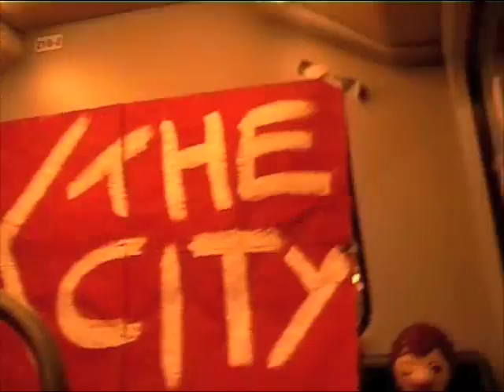Belvedere IX - EPISODE 4 - EXPLORATION TRANSPORTATION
Here is EPISODE 4 of our nightly IX THE CITY activities... This time from the Hamburg subway... Featuring DER MÄDCHEN & DAS ESEL and even an unknown protagonist that really keeps her coolness factor high! So get up, stand up and GET CREACTIVE in your local downtown! Start to IX THE CITY